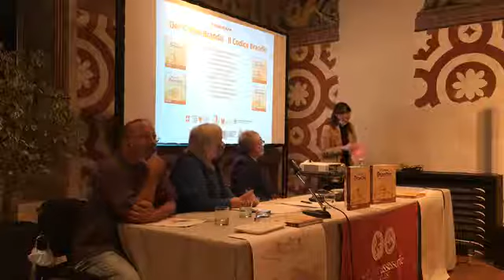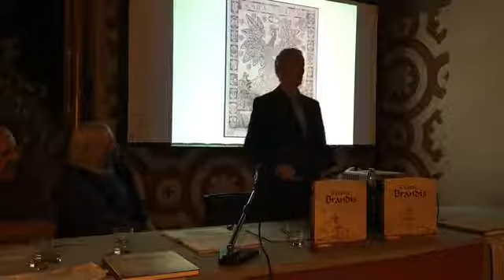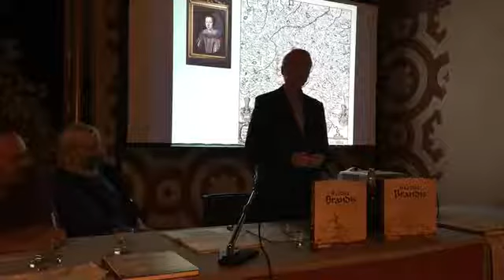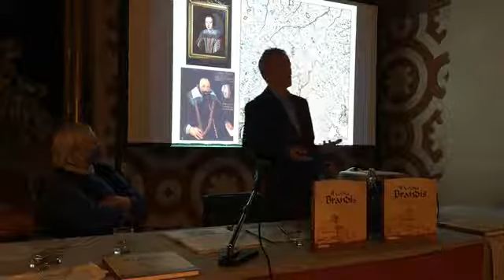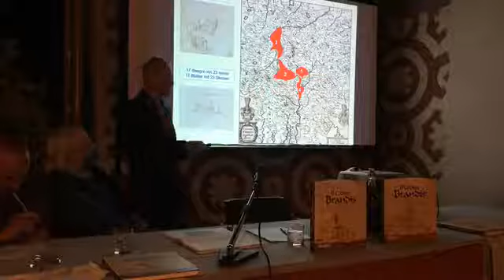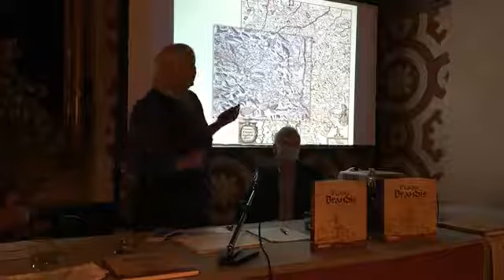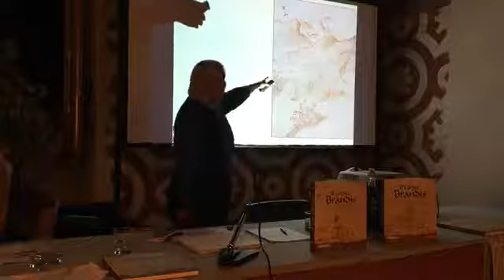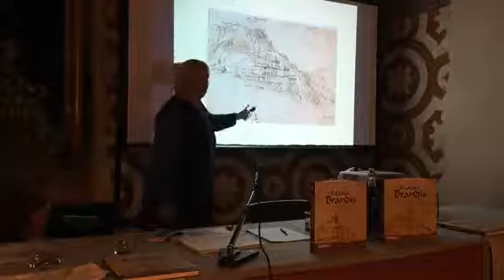Conferenza “Il Codice Brandis e le Valli di Non e di Sole”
Cles, Palazzo Assessorile
Giovedì 10 settembre 2020, ore 20.30
con Alessandro Baccin, Ulrike Kindl e Fiorenzo Degasperi
Incontro organizzato nell’ambito della mostra "Le cinque chiavi gotiche e altre meraviglie".